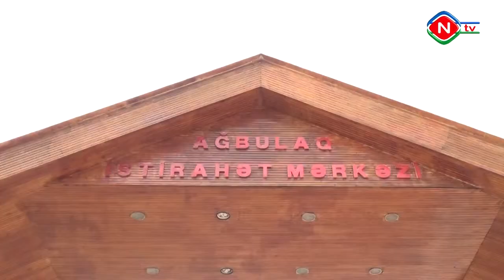Dövlət qulluqçuları Ağbulaq İstirahət Mərkəzində istirahət ediblər